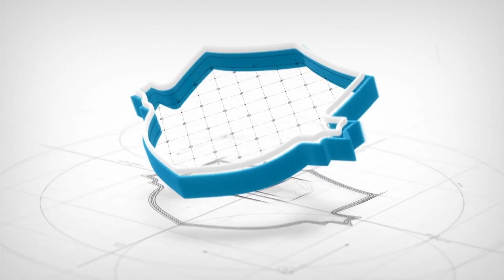¡EL TOMBA GOLEÓ A LA LEPRA! Godoy Cruz 4-0 Independiente Rivadavia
GodoyCruz le ganó 4 a 0 a IndependienteRivadavia y se clasificó a la final de la LigaMendocina